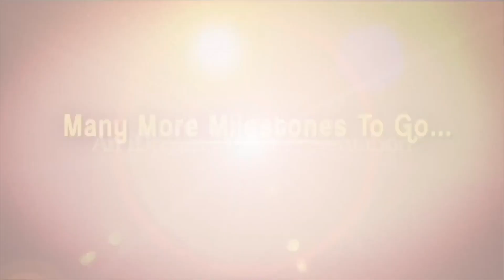ఆ పదవులలో చేరాలనే ఆలోచన లేదు RUDA Chairperson M Sharmila Reddy interview